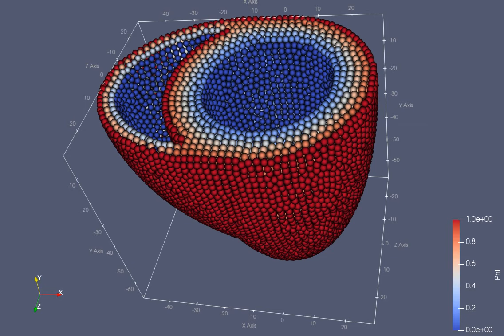particle relaxation and fiber mapping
distribute particles positions and fiber direction of a simple model of heart ventricles for smoothed particle hydrodynamics simulation.